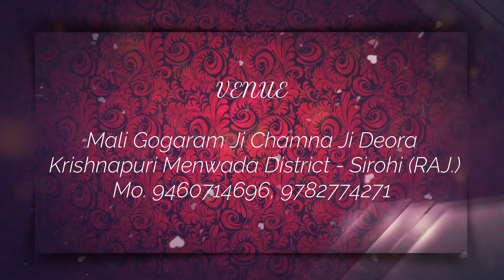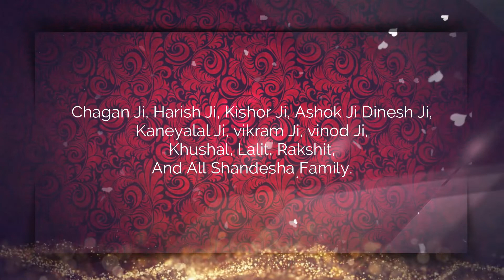SHAILESH X LAXMI | AVINASH STUDIO | Wedding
Avinash Studio, Sirohi
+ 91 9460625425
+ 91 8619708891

Wedding video
wedding full video
wedding highlight